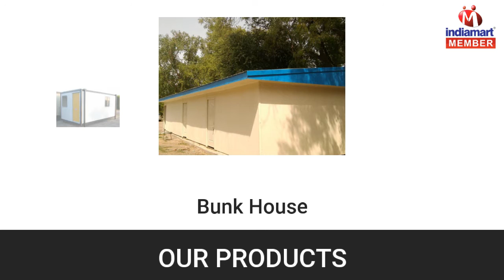Portable Cabin and Prefabricated Rooms by Fast Installation Porta Cabin, Delhi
Fast Installation Portal Cabin are leading Manufacturer, trader and Supplier that established in 2010, (Delhi, India). We are the biggest name in the market offering our customers widest and most appreciated collection of portal cabins like Portable Cabins, Porta Guards Cabin, Portable Washrooms, Air Conditions Bunk Houses, Portable Dream Cottages and Prefabricated Rooms. They are easy to install and safest to work in.